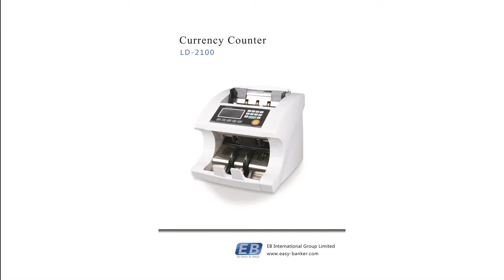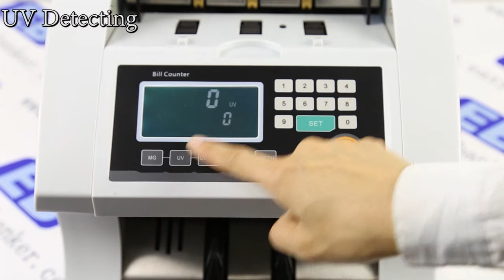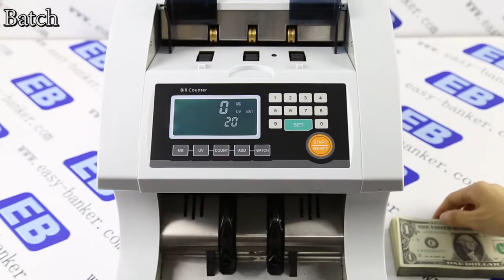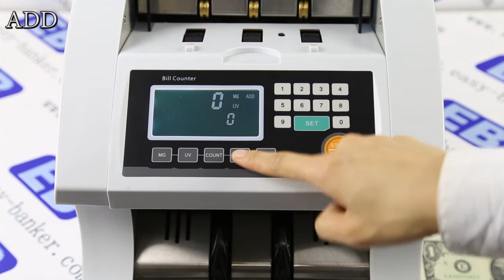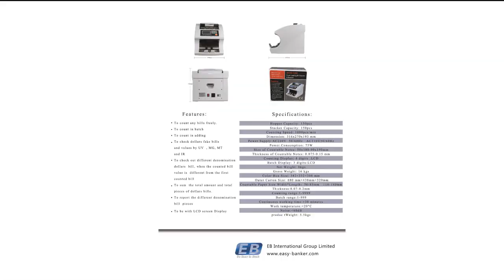LD-2100 Currency Counter